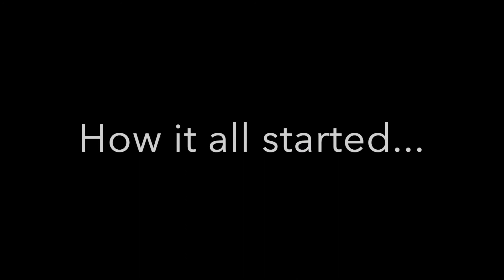The Girls Got into Mom's Makeup...AGAIN! 😝 Will they get caught this time? 🤔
While mom is away, the girls will play!  We got into our Mom's makeup! See our makeover looks and how they turned out! AND if we got into trouble this time!!!

Have you ever gotten into your mom's makeup or anything else?!

This video was completely recorded, edited, and created by KIDS!  We appreciate it! ❤️